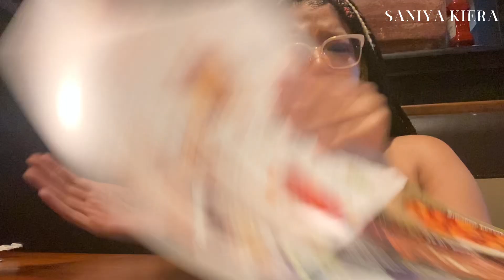SUMMER VLOG: MY 1ST SOLO DATE+GRWM ‼️🌹contentcreator